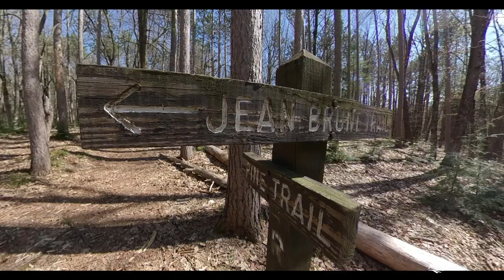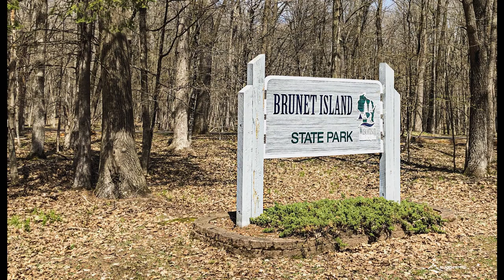BRUNET ISLAND STATE PARK Wisconsin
Brunet Island State Park, located in Cornell, Wisconsin.  Small in size but lots to offer for any outdoor enthusiast.   Tons of great views along the Cornell Flowage and some fun wooded hiking trails.  The park is connected to Lake Wissota by the Old Abe Trail making it a great spot to begin or end a day of biking.

to see more Wisconsin Adventures!